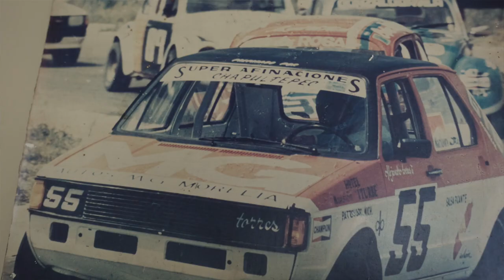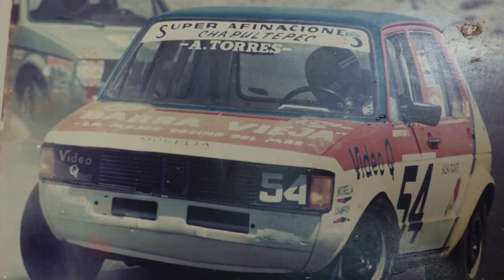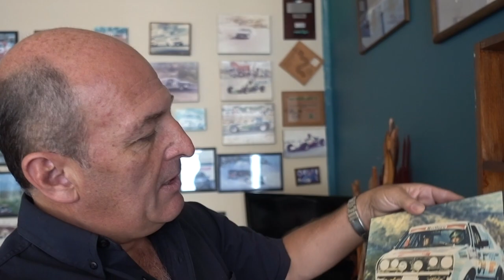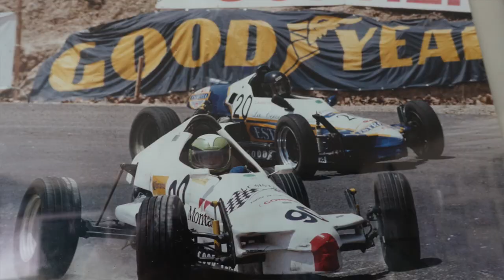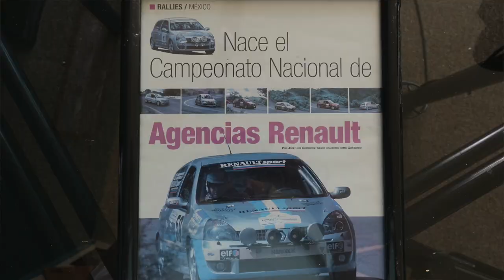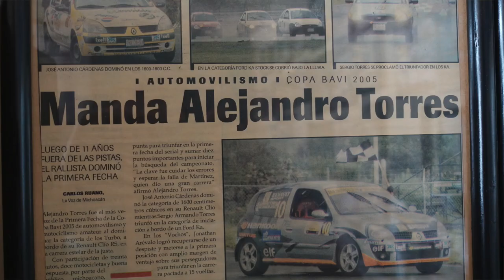CÓMO SER PILOTO- qué se necesita para ser piloto de rally o pista- Velocidad Total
¿Cómo ser piloto de carreras?
Esta es una pregunta que muchos me han preguntado, y con mucho gusto les voy a contar desde mi vivencia, por lo que uno como piloto profesional tiene que pasar, que camino es el que se tiene que recorrer, que cosas debemos de evitar. Y les contaré un poco sobre mi trayectoria, Yo empece a los 15 años aproximadamente a competir primeramente en rally, despues me pase a las carreras de pista, en aquel entonces los autos dominantes eran los Caribe, competi unos cuantos años en esas categorias ganando carreras y obteniendo campeonatos. Posteriormente me invitan a correr nuevamente en rally un gran amigo mio y acepte. En esta etapa comence a alternar tanto competencias de pista, como de rally. En autos VW caribe,golf, jetta, dentro del rally. Y en la pista en la cateogoria Formula Vee y Autos Turismo. Al final decidi por competir unicamente en rally, si bien me gustan las dos disciplinas (pista y rally) me inclino a favor de los rallies, los pilotos son mas completos indudablemente, se conduce en todas las condiciones climaticas, diferentes tipos de superficie, etc. Competi para el equipo Renault dentro de la copa Clio y posterior en el equipo Mitsubishi donde obtuvimos el campeonato nacional de la  "Copa Mitsubishi" en el 2008 y ahi fue cuando me retire. Estos consejos que les doy espero que les sean utiles y los impulse a lograr su sueño, ya que es una disicplina muy bonita cuando se hace de manera correcta y profesional.
Si les gusto el video no olviden de darle "me gusta", compartirlo y comentarnos , nos interesa mucho saber su opinion!